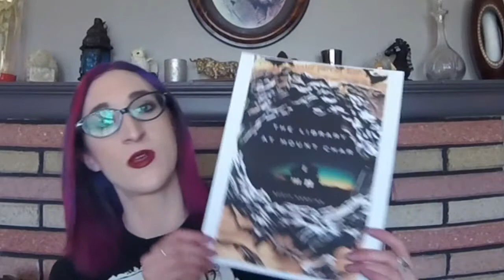Megan | Review The Library at Mount Char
I attempt to review The Library At Mount Char by Scott Hawkins. That book's cray.